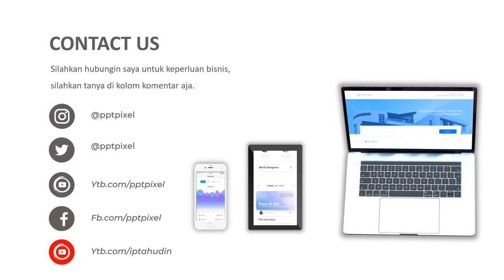Video Promosi Kontruksi, online, promo akhir tahun, bandung, kalimantan, pengembangan prooduk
Video Promosi Kontruksi, online, promo akhir tahun, bandung, kalimantan, pengembangan prooduk. Jasa Video Iklan atau

By : Iptahudin
m.me/iptah